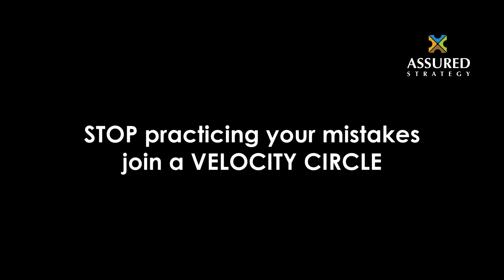Velocity Circles Super Bowl Commercial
It’s time for the football game of the year, SuperBowl LIII! In your own business are you playing to win or are you playing not to lose?